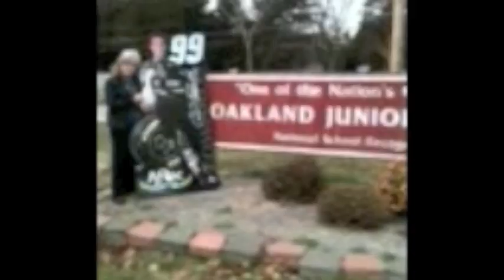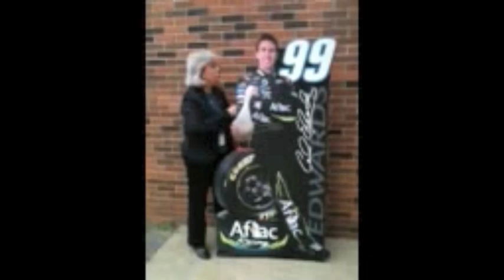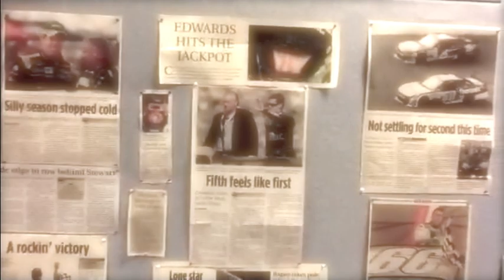Mid-Missouri is behind #99 Carl Edwards!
Mid-Missouri will be cheering for Columba's Carl Edwards to win the 2011 Sprint Cup Championship! Good Luck from all of us!